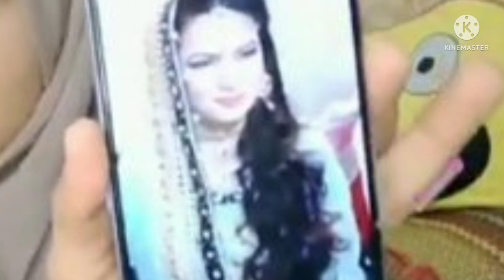Nay Sb Sach Bta Dia || Mohsin Sultan Ke Sari Haqiqat Bta De || Reaction Video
‎@Amber Naz OFFICIAL  Nay Sb Sach Bta Dia || Mohsin Sultan Ke Sari Haqiqat Bta De || Reaction Video

In this video I have given reaction to amber naz video
Amber naz apni is video Mai mohsin ke or unki family ke sari haqiqat khol rahe  hain. Mohsin k baray Mai unhony boht kuch btaya. Mohsin Sultan Ke Sari Haqiqat Bta De